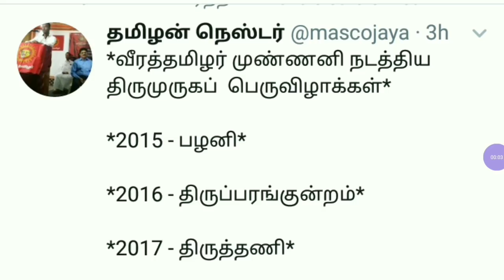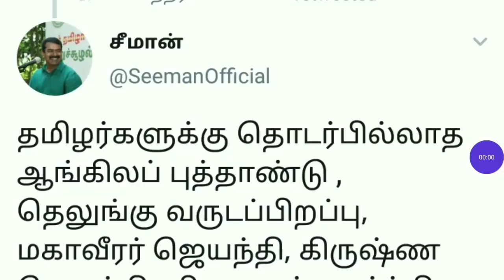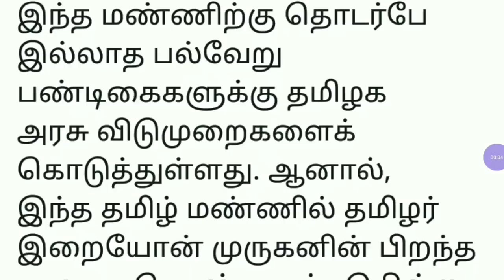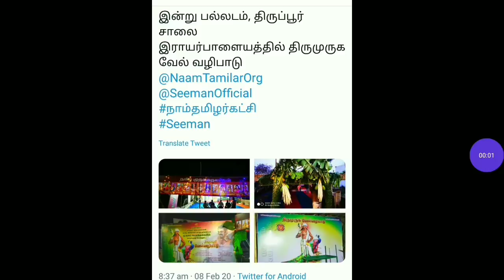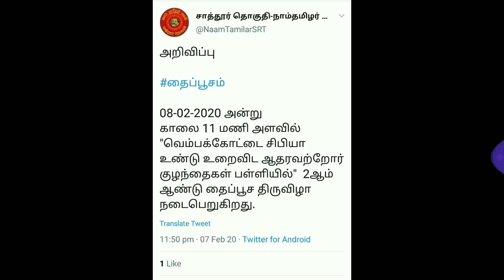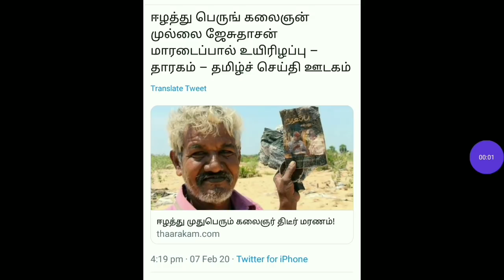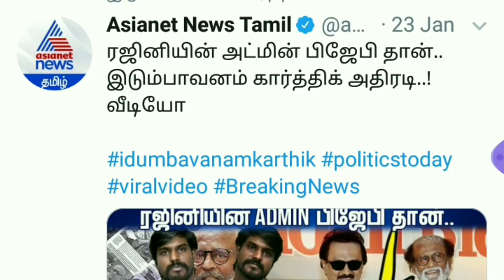நாம் தமிழர் கட்சி செய்திகள் | பிப்ரவரி 09 | seeman | naam tamilar | ilaku TV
நன்றி.